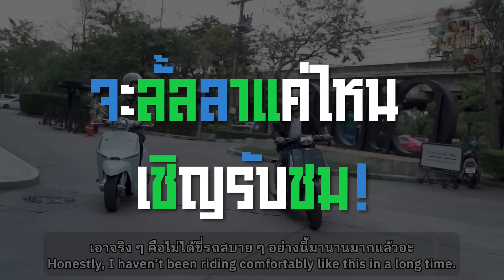วีรกรรมโอ้ลั้นลา ประชันความฮากับแขกรับเชิญ!! 😂 | Oh Lunla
ใกล้สิ้นปีแล้วนะครับทุกคนนน เป็นช่วงเวลาแห่งความสุข
โอ้ก็เลยอยากมัดรวมความสนุกมาให้ไว้ในคลิปนี้!
แขกรับเชิญตลอดปี 2023 ของเราสนุกขนาดนี้ ปีหน้าอยากให้สนุกเพิ่มไปอีกขนาดไหน ลองคอมเม้นกันไว้ได้เลยว่าอยากเห็นโอ้เชิญใครมาลั้นลา พิมพ์กันมาเยอะๆน้าา 🥹🙌🏻